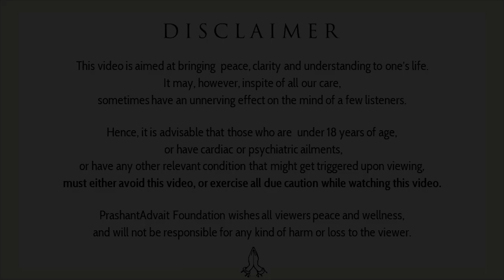Mantra, Maun, Listening and Awareness || Acharya Prashant (2016)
Video Information:
Shabdyog Session, 10/07/2016, Maharishi Ramana Kendra, Delhi, Uttar pradesh, India

Context:
~ Is Mantra's are necessary in spirituality?
~ What is real awareness?
~ How to listen to a guru?
~ How to live peacefull life?